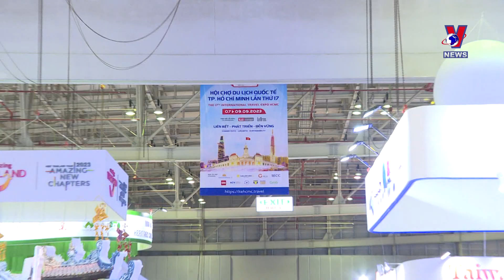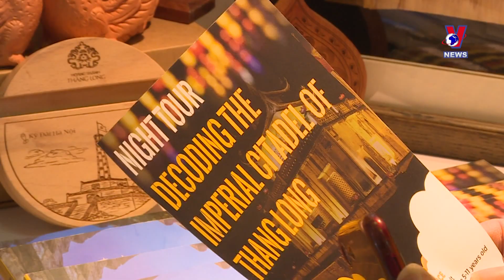Int’l travel expo HCM City expected to drive tourism growth